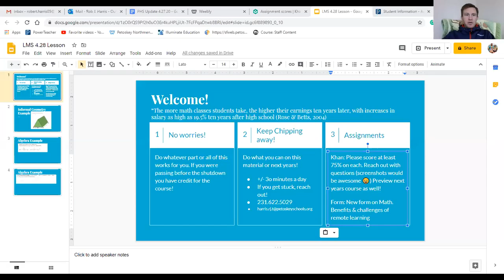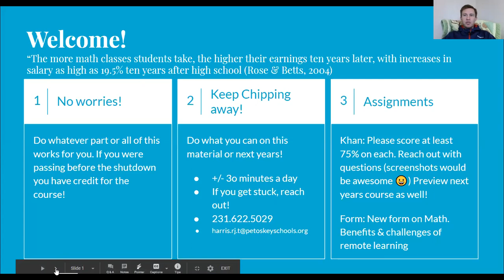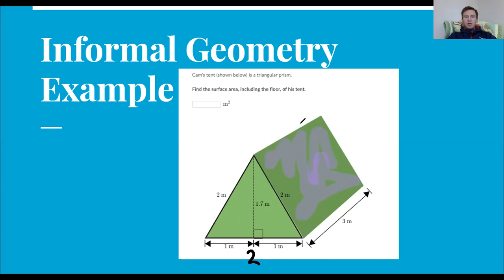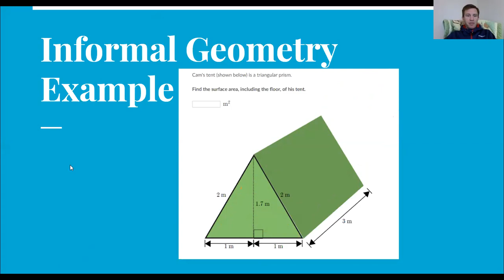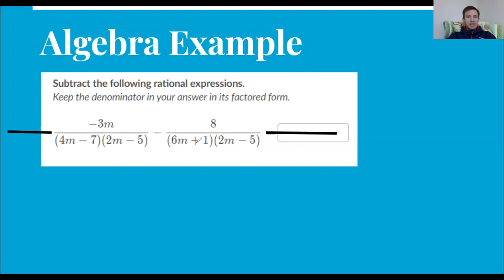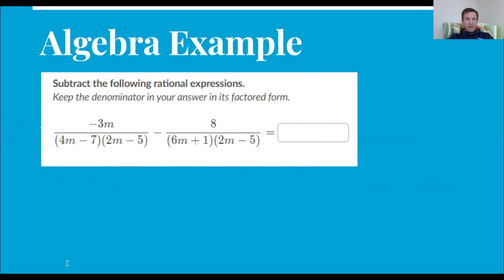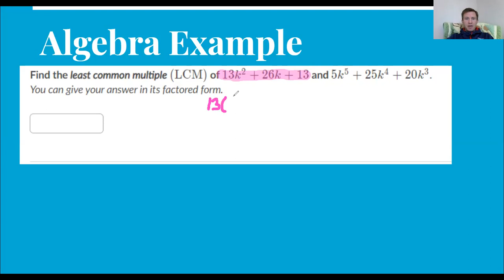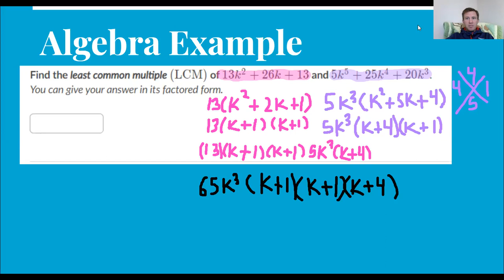Lesson for 4.29.20 with Mr. Harris for Informal Geometry and Algebra 1 at Petoskey High School